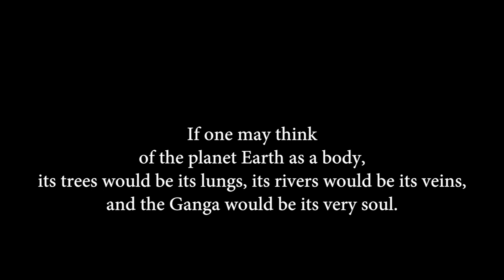Mother Ganges, Varanasi, India, with spiritual music (Boatride At Sunrise)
I filmed this as a tourist in November 2014, after a yoga retreat in the mountains above Rishikesh, where the river still flows clean and strong. I recorded the soundtrack with beautifully played bansuri flute by Chris Tokalon for our 2017 album Ancient Temple - Yoga Mantra & Meditation Music.